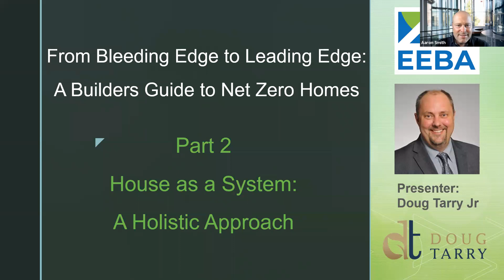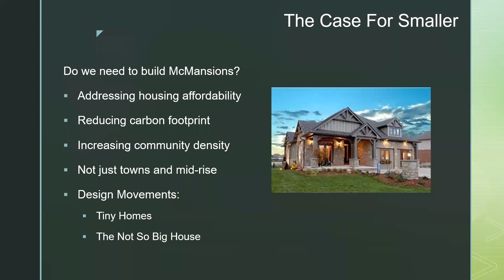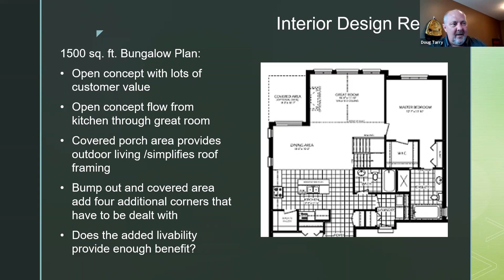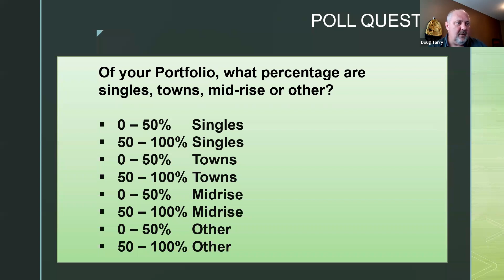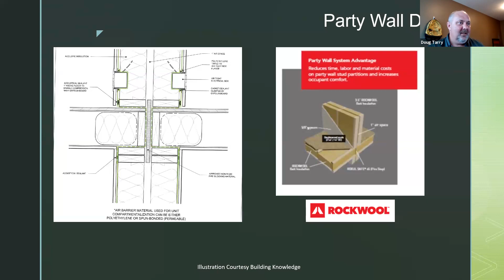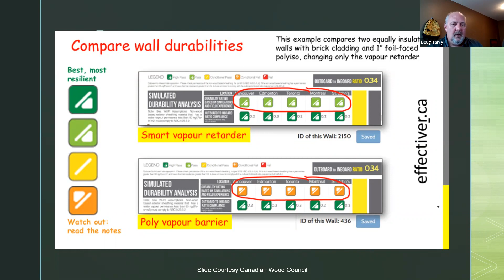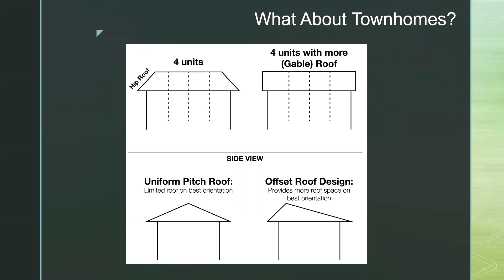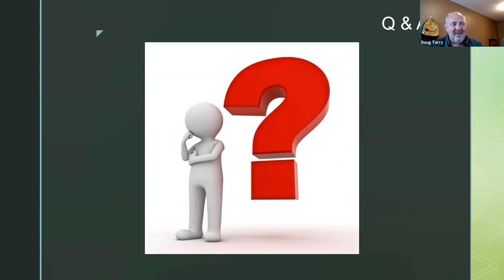House as a System – A Holistic Approach (Part 1)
Webinars 2 and 3 in this exclusive series with Doug Tarry, of Doug Tarry Homes, explore the 11 critical steps involved in building a house as a ‘system.’ Customer comfort is paramount and we have to consider how the client will use their home. We must ask ourselves one simple question: “Am I making the homeowner’s life easier or harder?" Webinar 2 looks at how to avoid improper planning and design from the outset, both of which can impact the entire home and create costly errors and rework.